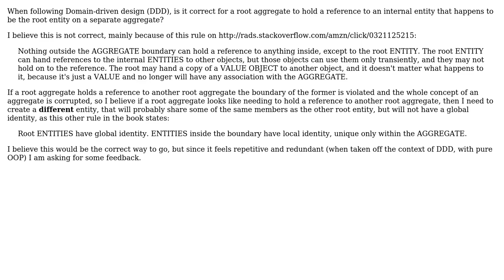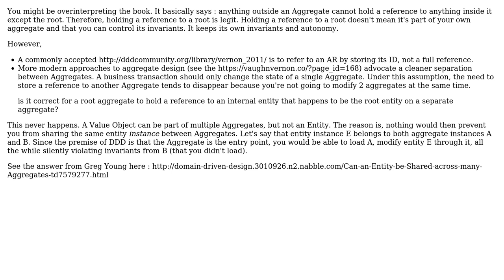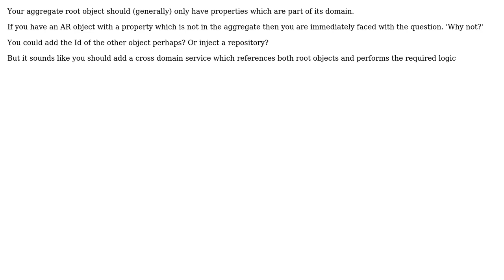DDD: is it correct for a root aggregate to hold a reference to another root aggregate?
Software Engineering: DDD: is it correct for a root aggregate to hold a reference to another root aggregate?

With thanks & praise to God, and with thanks to the many people who have made this project possible! | Content (except music & images) licensed under CC BY-SA | Music | Images & others | With thanks to user Lesair Valmont user guillaume31 user Ewan and the Stack Exchange Network Trademarks are property of their respective owners. You are responsible for your own actions.